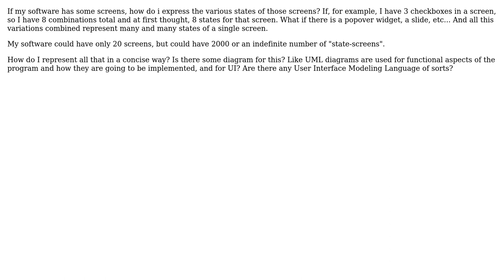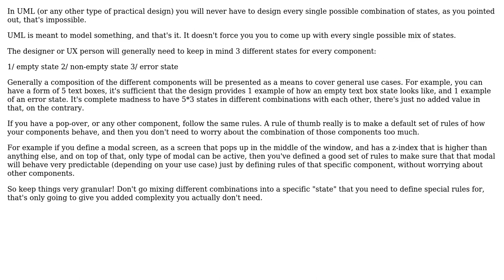"Screen-states": How to express all of them in a concise way?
With thanks & praise to God, and with thanks to the many people who have made this project possible! | Content (except music & images) licensed under CC BY-SA | Music | Images & others | With thanks to user Vinicius Nogueira user jlos and the Stack Exchange Network Trademarks are property of their respective owners. You are responsible for your own actions.